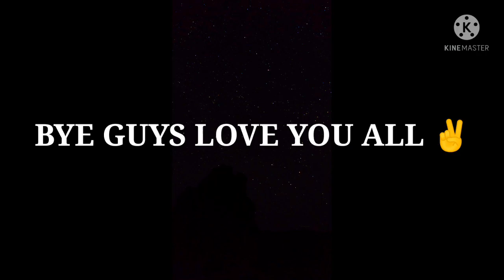Bedwars YOU LAUGH YOU LOSE Edition 😂😂 !! (Blockman GO FUNNIEST MOMENTS)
ID-DANGERBG